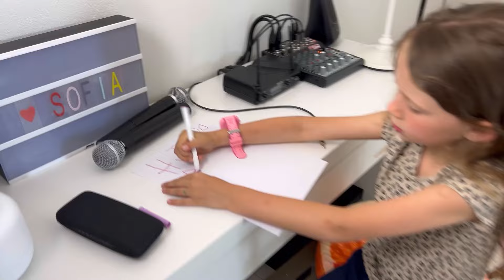MATI E SOFI SI SCAMBIANO I CORPI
Mati e Sofi si scambiano il corpo .

Ciao, siamo Mati e Sofi, mamma e figlia, insieme realizziamo video, scriviamo e cantiamo canzoni, recitiamo, ma soprattutto ci divertiamo, se ti va ISCRIVITI AL NOSTRO CANALE così potrai vedere ogni settimana nuovi video

☆ Non siamo rappresentate da nessuna agenzia: facciamo tutto da sole, montaggio, grafiche. musiche, scalette…

Cosa facciamo:
- 🎤 Presentiamo eventi per bambini e cantiamo le nostre canzoni
-  🎬 Recitiamo in spot tv
- 🎬 Abbiamo recitato insieme in un film
- 🍽️ Organizziamo laboratori sulle buone maniere in italiano e in inglese ( Ispirato dal nostro libro La principessa aliena e il Galateo)

☆ I nostri sogni nel cassetto 🗃️

🎬 recitare in film o sitcom per ragazzi
📹 Presentare un programma tv per bambini
🎤 Un nostro concerto live